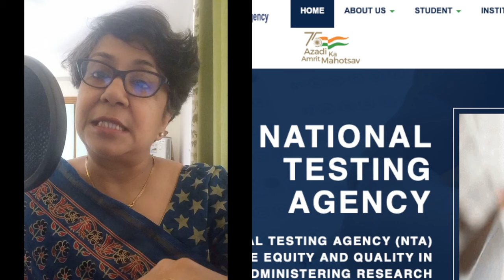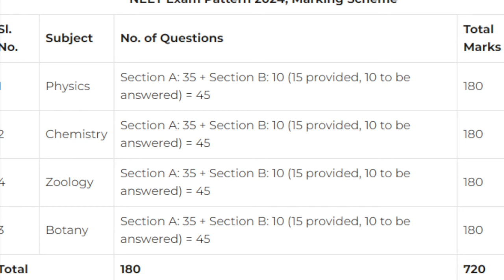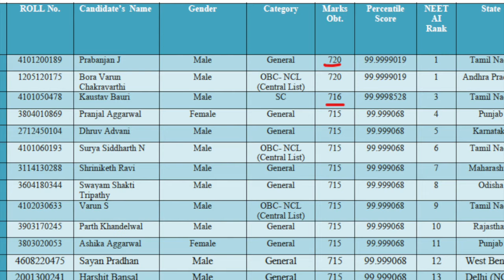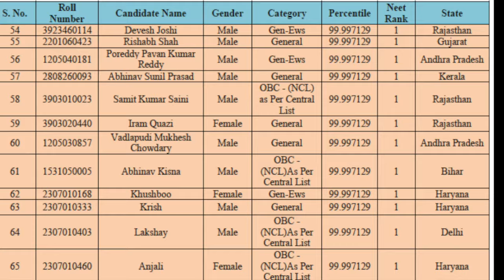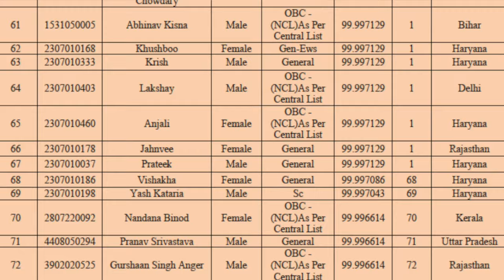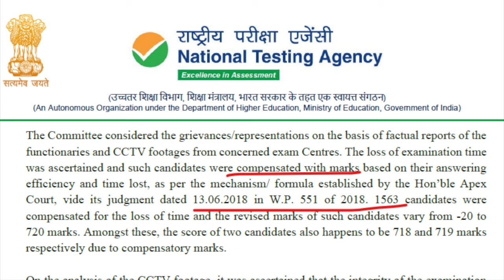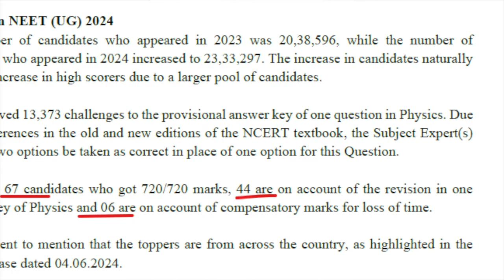নিট কেলেঙ্কারির পুরোটা জানুন NEET SCAM FULLY EXPOSED Guruchandali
নিট পরীক্ষার গত বছরের ফলাফলের দিকে একবার যদি তাকাই, তাহলে দেখা যাবে, মাত্র দু্জন শিক্ষার্থী পূর্ণ ৭২০ নম্বর পেয়ে প্রথম স্থান অর্জন করেছিল। দুজন পুরো নম্বর পেয়ে প্রথম স্থান পেয়েছিল, ঠিক তার পর দ্বিতীয় স্থানাধিকারী পেয়েছে ৭১৬ নম্বর। সহজ অঙ্ক করলেই বোঝা যাবে, সেই দ্বিতীয় স্থানাধিকারী শিক্ষার্থী ১৭৯টি সঠিক উত্তর দিয়েছিল এবং একটি প্রশ্ন পাস করেছিল অর্থাৎ এড়িয়ে গিয়েছিল। যদি সেই শিক্ষার্থী প্রশ্নটি এড়িয়ে না দিয়ে ভুল উত্তর দিত, তবে তার নেতিবাচক নম্বর হয়ে স্কোরটি ৭১৫ হয়ে যেত। তার ঠিক পরেই দেখুন, সাতজন শিক্ষার্থী ৭১৫ নম্বর পেয়েছে।

অর্থাৎ এই সিস্টেমে ৭২০-র পরেই ৭১৬, ৭১৫ ইত্যাদি পাওয়া সম্ভব, কিন্তু ৭১৭, ৭১৮ বা ৭১৯ নম্বর পাওয়া কোনোভাবেই সম্ভব নয়। যেমন, NEET-২০২২-এ প্রথম স্থানাধিকারী ৭১৫ নম্বর পেয়েছিল। তার আগের বছরের পরীক্ষাগুলিতেও ঠিক এই একই ধরণের প্যাটার্ন দেখা যায়।

এখন NEET-২০২৪ ফলাফলগুলি দেখুন। ২৩.৩ লাখ শিক্ষার্থী ৫ মে রবিবার পরীক্ষা দিয়েছিল। ফলাফল ঘোষণার তারিখ ছিল ১৪ জুন, কিন্তু কোনো অজ্ঞাত কারণে কিছুটা এগিয়ে এনে, চুপচাপ ৪ জুন ফল ঘোষণা করা হয়, ঠিক যেদিন সবাই লোকসভার ফলাফল নিয়ে ব্যস্ত। সেদিন সারা দেশ যখন ভোটের ফলাফলের চুলচেরা বিশ্লেষণ আর ব্যাখ্যা করতে ব্যস্ত, শিক্ষার্থীরা ফলাফল দেখে হতবাক। প্রায় সঙ্গে সঙ্গেই শুরু হয় অনলাইনে ব্যাপক অভিযোগ। তাহলে, র‍্যাঙ্ক তালিকায় কি ভুল?

NTA যে তালিকা ছেড়েছিল সেইদিন বাজারে, সেগুলো দেখলেই ব্যাপারটা বেশ পরিস্কার হয়ে যায়। আপনি ২০২৩ সালের তালিকার সঙ্গে তুলনা করলেই নম্বরের ডিস্ট্রিবিউশনের অদ্ভুত পার্থক্য লক্ষ্য করবেন। সবথেকে অবাক করা বিষয় হল এবার ৬৭ জন শিক্ষার্থী ৭২০/৭২০ পেয়েছে, সেটা এমনিই একটা আশ্চর্য ব্যাপার, কারণ পরীক্ষার প্রশ্ন আগের মতই কঠিন, হঠাৎ করে সহজ কিছু হয়ে যায়নি। যদি তর্কের খাতিরে মেনেও নেওয়া যায় যে এটা সম্ভব, আরও আশ্চর্য ব্যাপার এই যে উল্টো গণনা করলেই দেখা যায় যে ৭১৯, ৭১৮ ইত্যাদি নম্বর দেওয়া হয়েছে যা পাওয়াই  অসম্ভব।

এই গোলমালটা ফাঁস হতেই আস্তে আস্তে ঝুলি থেকে বেরিয়ে আসে একের পর এক বেড়াল। একই ঝাঁঝার, হরিয়ানা কেন্দ্র থেকে ৮ জন শিক্ষার্থী ৭২০, ৭১৯ এবং ৭১৮ নম্বর পেয়েছে। দিল্লি, হরিয়ানা এবং রাজস্থান থেকে শিক্ষার্থীরা এই কেন্দ্রে এসে পরীক্ষা দিয়েছে। এছাড়াও, এই সাতজন শিক্ষার্থীর মধ্যে শুধু প্রথম নাম আছে, যা খুব অস্বাভাবিক মনে হয়। গত কয়েকদিন ধরে শিক্ষার্থীরা এবং কোচিং প্রতিষ্ঠানগুলি অনলাইনে গিয়ে NTA-কে জিজ্ঞাসা করেছে কিভাবে ৭১৯ নম্বর পাওয়া সম্ভব।